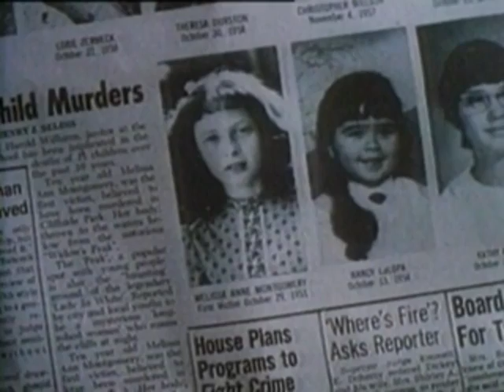Lady In White 1988 Movie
Official video content provided by Virgin Vision or one of it's authorized agents.

Director: Frank LaLoggia
Cast: Alex Rocco, Jason Presson, Katherine Helmond, Len Cariou, Lukas Haas, Renata Vanni
Genre: Mystery-Suspense
Studio: Virgin Vision
Rating: PG-13